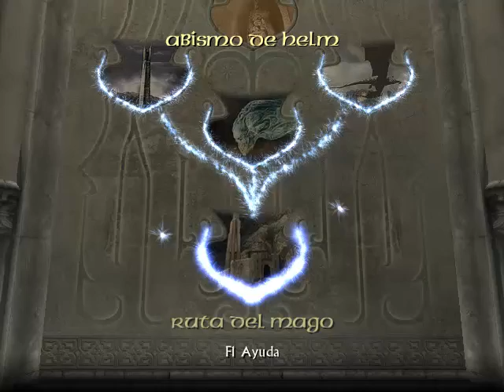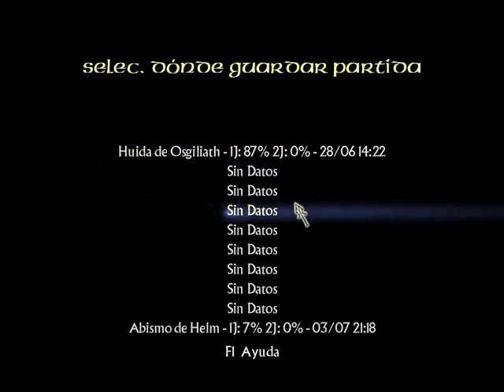El señor de los anillos el retorno del rey El camino a isengard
Hoy continuamos con la ruta del mago, con el camino a isengard